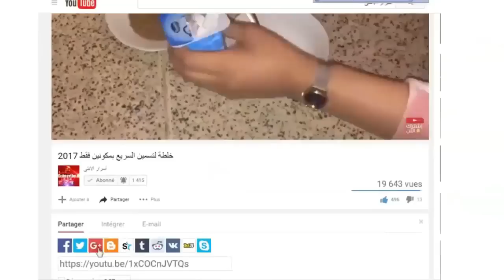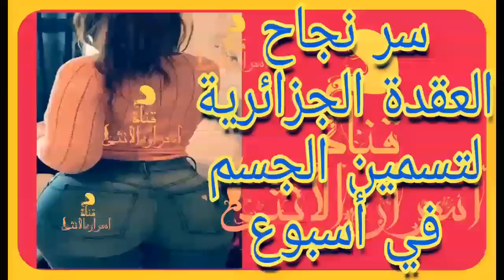العقدة الجزائرية لتسمين الجسم على السريع جديد وحصري لسنة 2017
سر نجاح العقدة الجزائرية لزيادة الوزن خاص بالبنات المقبلات على الزواج